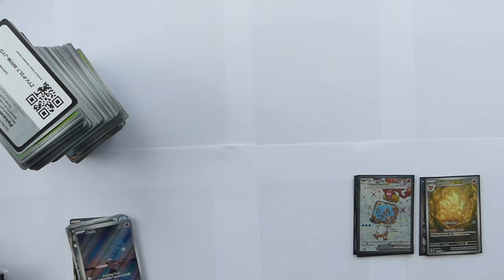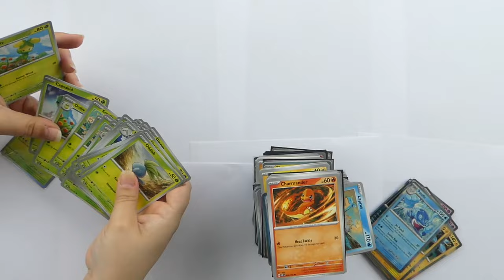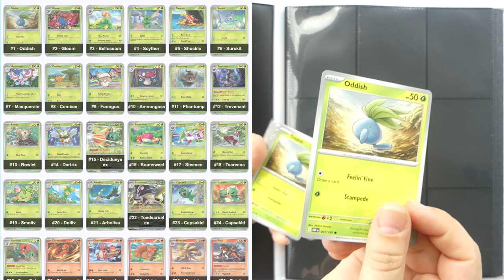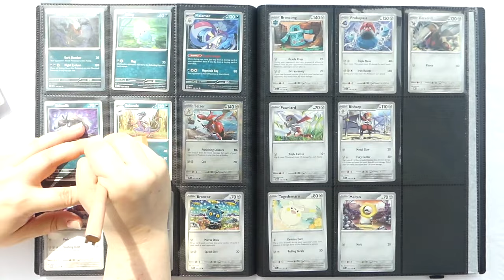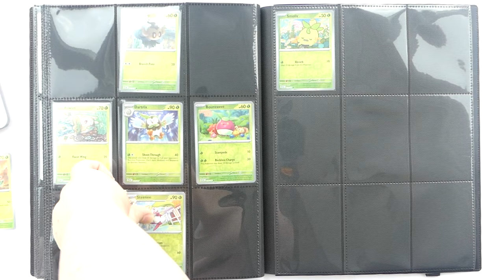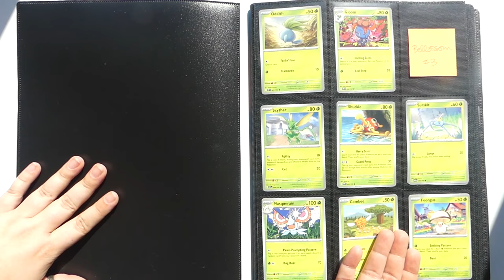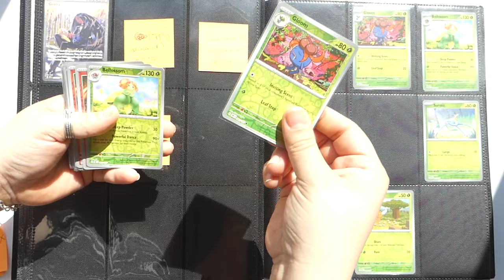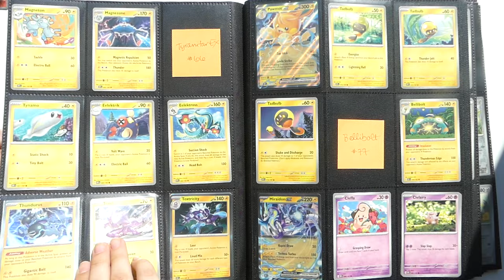BUILD A BINDER WITH ME!!! ("OBSIDIAN FLAMES") | How I Organize My Pokémon TCG Sets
Ever wondered how I store my Pokémon cards and organize them between each set? Well then today's your lucky day because once again I've taken the time to film my whole process after opening a couple of products from the latest "OBSIDIAN FLAMES" release... let's get to organizing ( •̀ᄇ• ́)ﻭ✧

★On my face:
◇ MILK MAKEUP Flex Concealer "Fair"
◇ Wander Beauty On-the-Glow Blush & Illuminator "Bare/Nude Glow"
◇ ColourPop Super Shock Shadow "UH OH"
◇ Urban Decay Perversion Volumizing Mascara
◇ L'Oréal Telescopic Lift Waterproof Mascara
◇ Revlon ColorStay Brow Pencil "Dark Brown"
◇ Wet n Wild x Care Bears Lip Gloss "Sing Out Loud"

★On my bod:
◇ Shirt: H&M
◇ Earrings: Ana Luisa
◇ Ring: Gift
◇ Glasses: Prada (Pearle Vision)

Currently CLOSED! My apologies, and thank you for your interest 😊